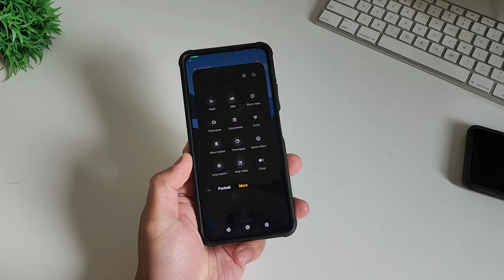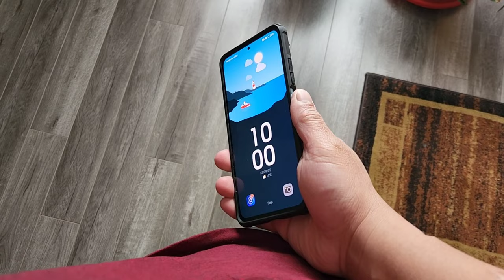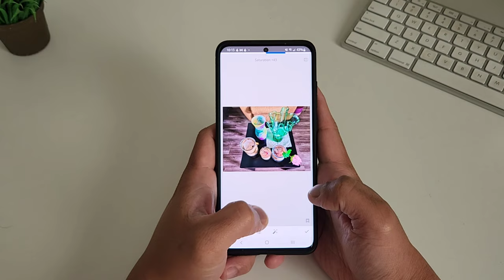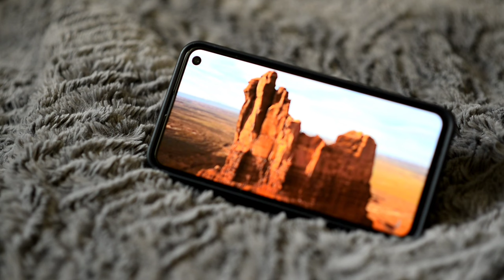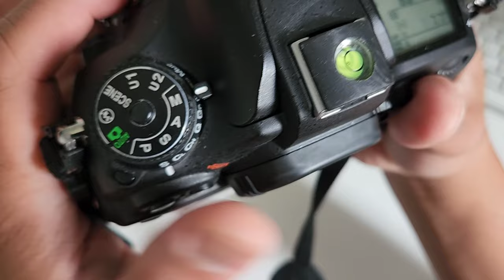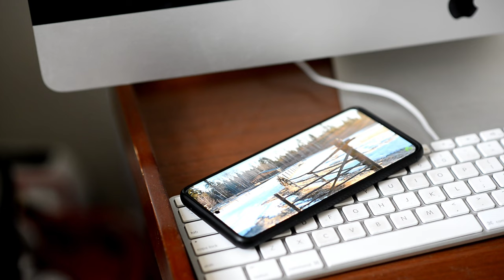Can a smartphone replace a proper camera?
I started this channel using a phone. So the greater question is, Can smartphone replaces a camera?

Hi everyone this is JD your gadget review friend!

In this day and age, you can use a smartphone on professional work like vlogging or phone photography and I get paid just using a smartphone before. But obviously overtime we moved to a proper camera. So today, we will check the advantages of smartphone, the unique things proper camera can do and can smartphone replace proper camera? Lets go to work!

[Smartphone]

Lots of camera filters and tricks
Pocketable
Discreet
Night shot features
Better stabilization
Fast editing
Multiple lenses
Water resistance
Cheaper

[Camera]

Versatility
Better image and video quality
Natural look
It teaches you
Full control
Fulfilment & enjoyment

Can smartphone replace a camera.

The simple answer is yes. As long as the function you need can be provided by a smartphone. Yes definitely. This is gearing towards casual and personal consumption, professional work like vlogging in Youtube is possible, remember people will watch you not because of you gear but your personity. As long as the smartphone can record better quality videos like 4k, there's no need of a camera.

On the flip side, it cannot replace the camera if your getting paid to deliver amazing quality output like videos or photos for an event. Everyone is using smartphone and if you use a smartphone, they might not need you. Cameras are also used for brolls as it gives you a more cinematice look.

Smartphone can replace cameras for vlogging and casual shoot but for professional and film making work, with the current smartphone technokogy. No, cameras are miles ahead of smartphones.

➡️ Our Commitment:

• We are commited to create quality tech videos in 4K.
• We are commited to upload 2 to 3 times a week.
• We are commited to create a fun, friendly and respectful community that focuses on detailed review, comparison and tips, and to share user experience.

➡️ Our Goal:

The goal is to review and compare devices as simple as possible, concise and friendly both old and new.

ACEFAST 65W Car charger (Amazon)
ACEFAST Magnetic Car Holder (Amazon)

➡️ Our Professional Gears/Setup:

Video recording (A-roll): Sony ZV-1 (4K)
Video recording (B-roll): Sony A5100 / Nikon D610
Audio recording: Rode VideoMic / BOYA BM-3031
Video stabilization: DJI Osmo / Movo SPR-5
Studio Lights: Bower Studio
Video Editing: Adobe Premiere Pro
Thumbnail Camera: Nikon D610 w/ Nikkor 85mm f.18G
Thumbnail Editor: Canva / Snapseed
Intro: Canva
SEO: VidIQ